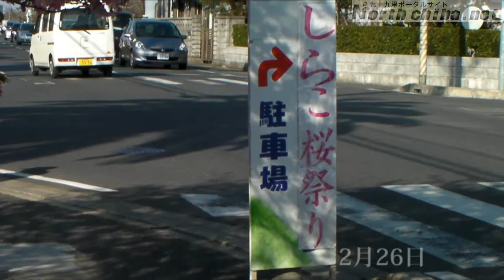しらこ桜祭り【平成23年総集編】千葉県長生郡白子町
千葉県長生郡白子町の「しらこ桜祭り」撮影期間平成23年2月24日～3月11日

伊豆地方と同類の早咲きの寒桜です。黒松林と「しらこ桜」のコントラストが楽しめます­­！

☆祭り期間☆
平成23年2月19日（土）から3月6日（日）

☆夜桜見学☆
期間中は午後6時から午後9時までライトアップ

★音楽★
【カオマイルド】アルバム「Apple」